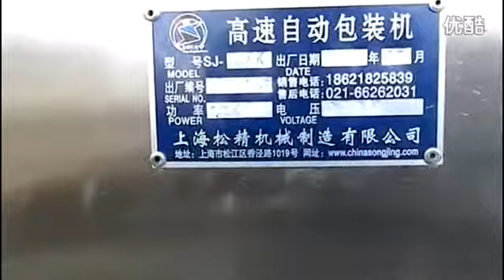Bags bags installed: teabag packaging machinery